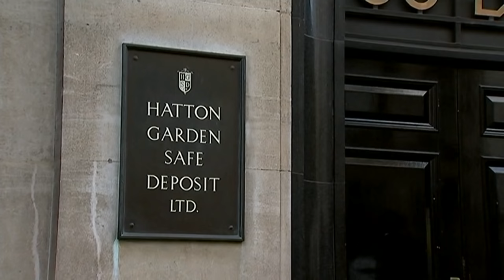Inside $20,000,000 jewelry heist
One of the biggest burglary in English legal history -- that's what prosecutors called the Hatton Garden raid, where more than $20 million worth of jewelry and valuables were stolen from a vault in London's jewelry quarter in April last year.